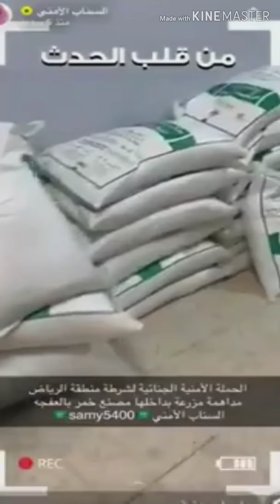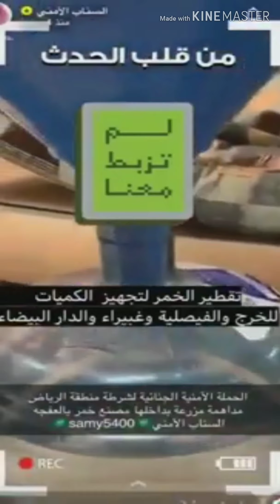Saudi police in action in riyadh